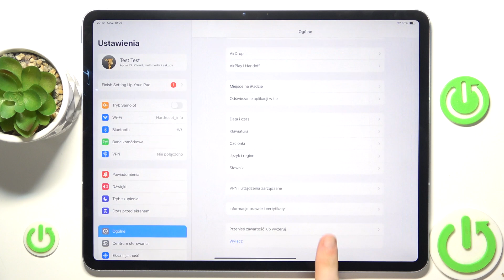Jak przywrócić urządzenie do ustawień fabrycznych w Apple iPad Pro 13 cali (2024)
Cześć! w tym materiale na kanale HardReset.Info dowiesz się ,jak przywrócić urządzenie do ustawień fabrycznych w Apple iPad Pro 13 cali (2024). Chcesz sprzedać lub oddać swój iPad Pro i potrzebujesz przywrócić go do ustawień fabrycznych? W tym filmie pokażemy, jak w prosty sposób zresetować Apple iPad Pro 13 cali (2024) do ustawień fabrycznych. Proces ten usunie wszystkie dane i przywróci urządzenie do stanu początkowego, więc upewnij się, że masz kopię zapasową ważnych informacji. jeśli poradnik okazał się pomocny to zostawcie łapkę w górę i zasubskrybujcie kanał by znaleźć więcej poradników.

Jak przywrócić iPad Pro 13 (2024) do ustawień fabrycznych?
Jakie kroki należy wykonać, aby zresetować urządzenie?
Jak upewnić się, że wszystkie dane są zabezpieczone przed przywróceniem? Jakie są efekty przywrócenia ustawień fabrycznych?